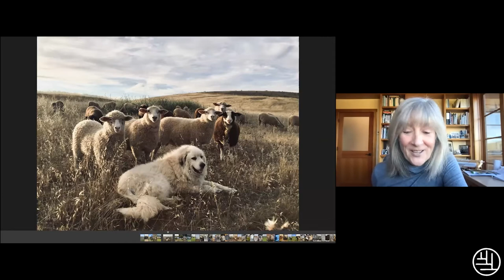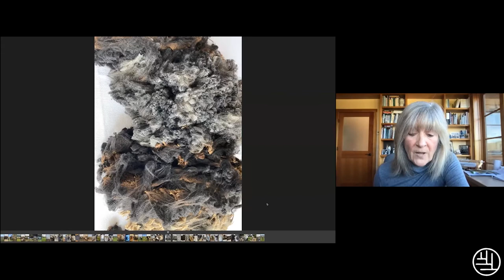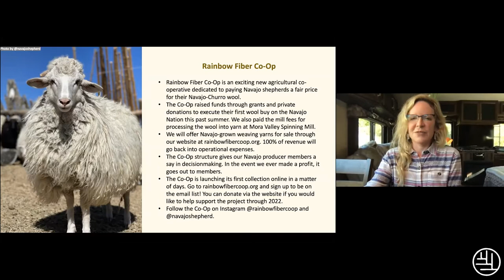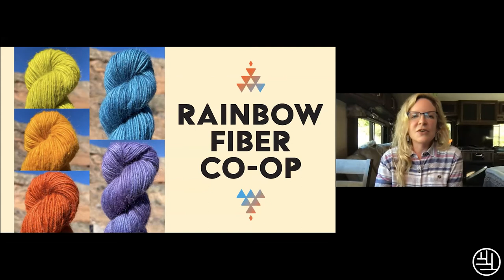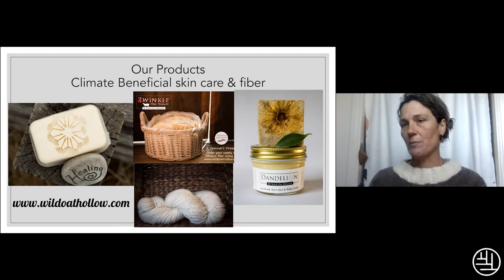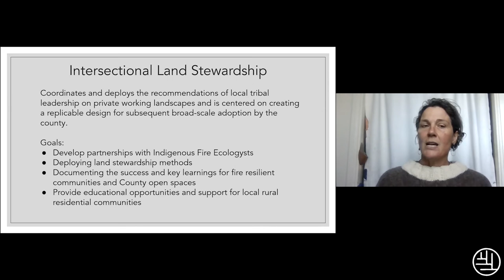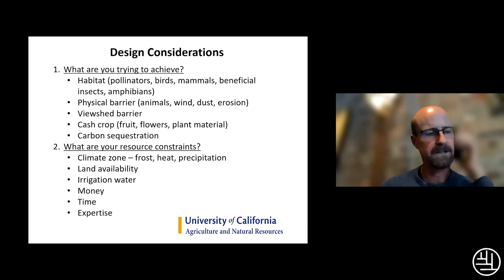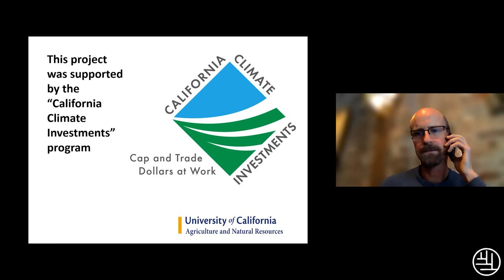Lightning Talks with Marcia Barinaga, John Bailey, Kelli Dunaj, Sarah Keiser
Recording from the Fibershed 2021 Wool & Fine Fiber Symposium: "Weaving Voices: People, Land & Water."